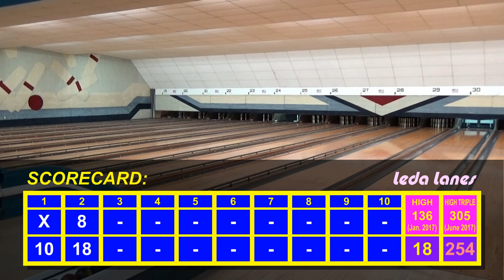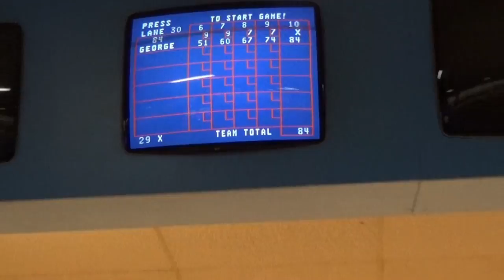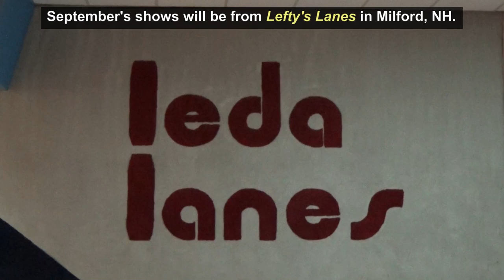Watch Me Suck at Bowling! (Ep #105) Leda Lanes, Nashua, NH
Final candlepin bowling video from Leda Lanes in Nashua, New Hampshire, before moving onto the next location.
It's been a downward trend since the 91 in the second episode. Will we go lower than the 76 last time, or can things actually improve?